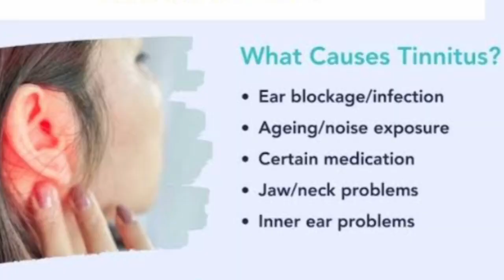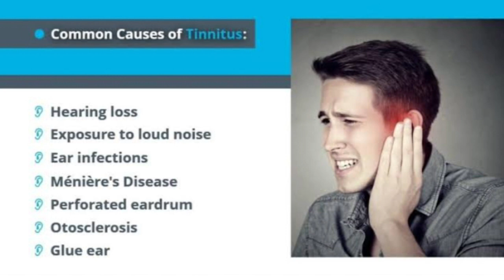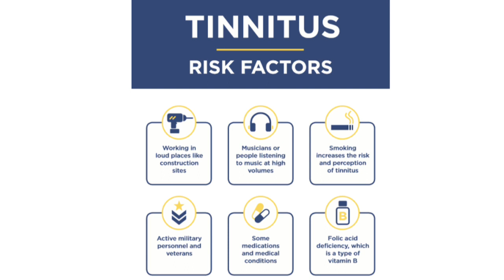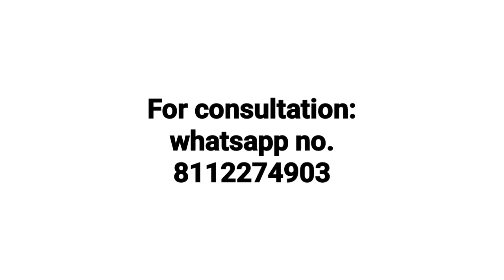Tinnitus कान में सीटी बजने की समस्या ! homeopathic treatment ! Tinnitus symptoms,causes & medicine